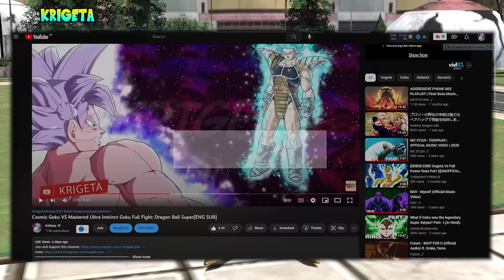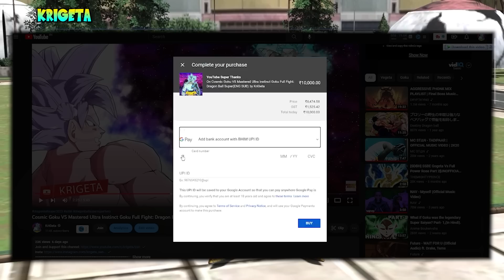Vegeta Ultra Ego VS Vegeta Ultra Instinct!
Song Credit - [Styzmask Remix]

In this Dragon Ball super/z/gt/manga/franchise/other Discussion in Hindi that Perfect Vegeta who can able to transform into mastered ultra instinct will going to fight against Cosmic Vegeta and Kakarot aka super Saiyan 5 God blue Goku from another dimension is fighting against Cosmic Goku and soon an evil fighter will going the tournament of gods too.

Dragon Ball Super Super New Web Series Trailer 2023